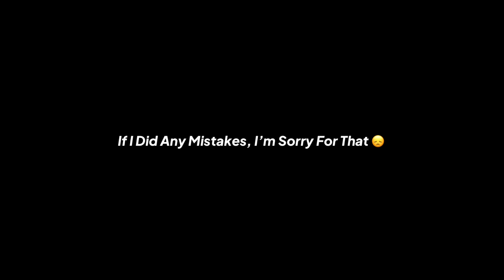THE PREMIUM EPIC SQUAD 🔥 eFootball 2022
(ig.peskingdoms)

            [Uploading Gameplay Videos & Contents]